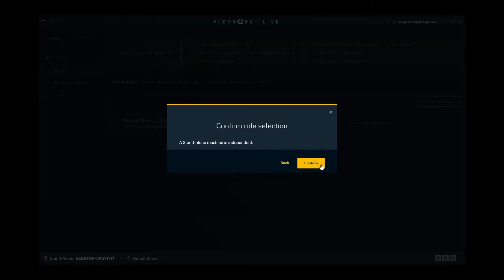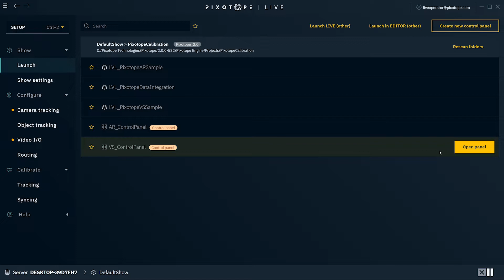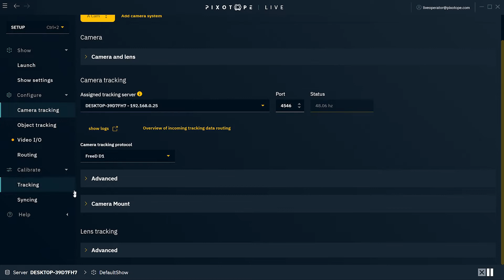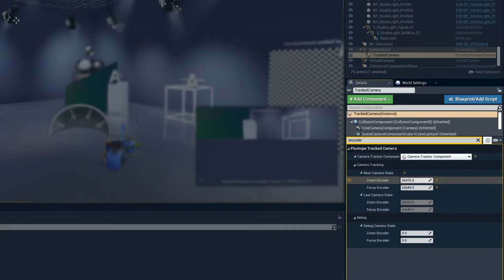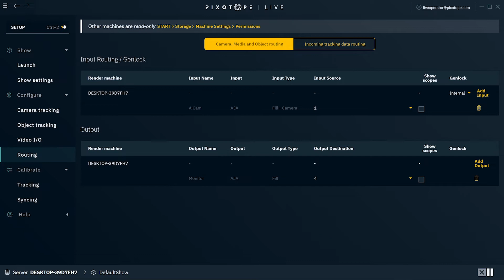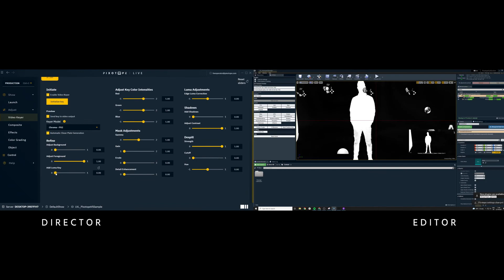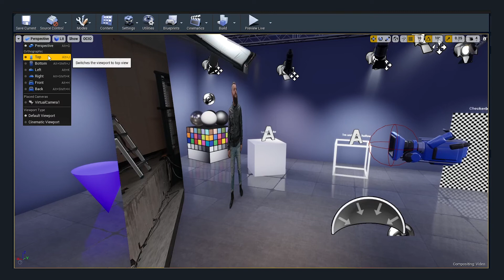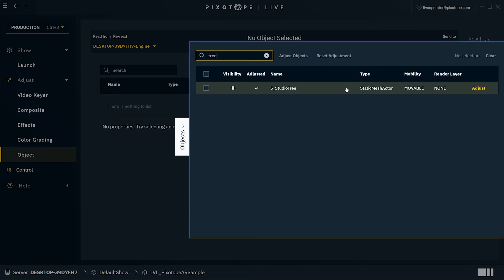1. Getting Started | Pixotope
This introductory tutorial shows how to launch a project in Pixotope and configure a basic camera & routing for your Virtual Production.